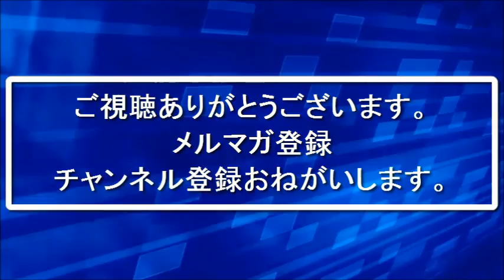【カメラ転売】コンサル生達の成長の秘訣！成功者のマインドセット！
４か月目で月収５０万円を超え
カメラ転売だけで月収１００万円以上稼いだ実績を持っています。
更にネットビジネス全般ではひと月の利益を最大１６０万円以上
稼いだ実績もあります。

UCzqFFIIIiDz-erzsCZ6qj7A